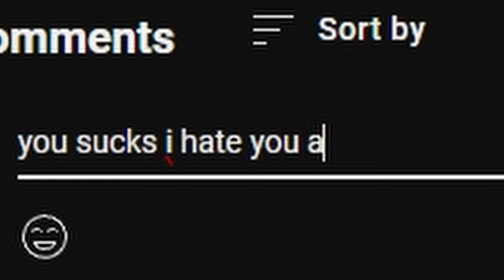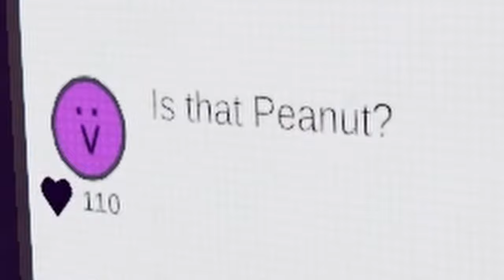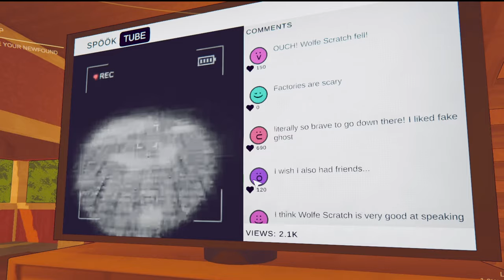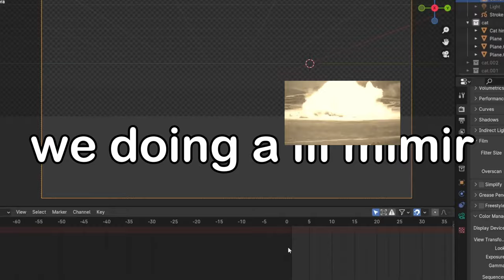4 Silly Geese Farm Content in Hell - CONTENT WARNING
Huge thanks to @Peanut_SSBU @LinklightToo @WolfeScratch for doing a new type of video I had a blast recording.
This game is such a blast and watching the footage back I was crying laughing at some of the moments, definitely a great time and worth getting.
Edited by: @Carl_K1106

Why are you still reading this Dong Men? You should be spending this time achieving your dreams and goals!